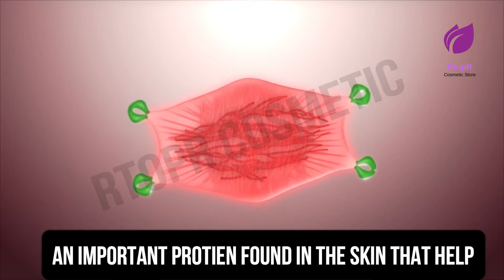RtopR Official Collagen serum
for more products.